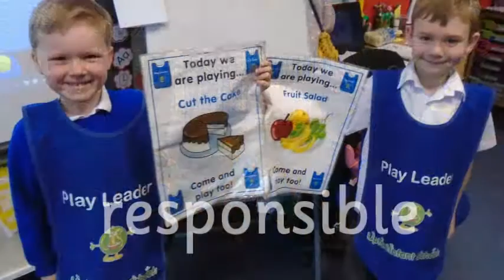Upton Infant School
A look at life at Upton Infant School. This video, starring our fantastic pupils, highlights the aims of our school, with a number of quotes from our parents.